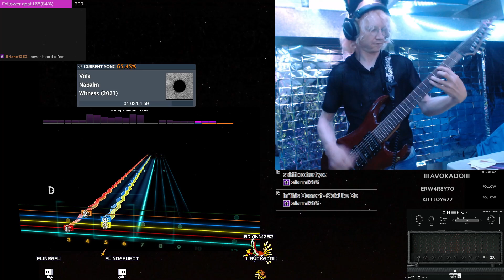Napalm - Vola (ARC) | 7 String + Gojira DSP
MOAR + SUPPORT🤩